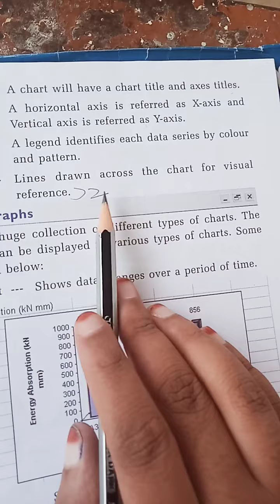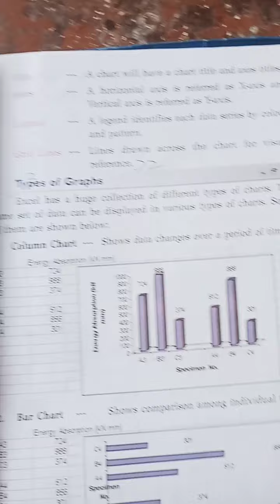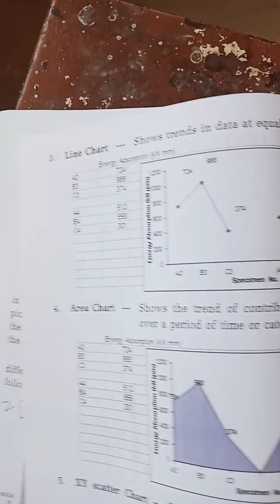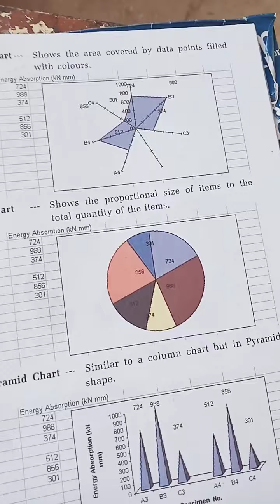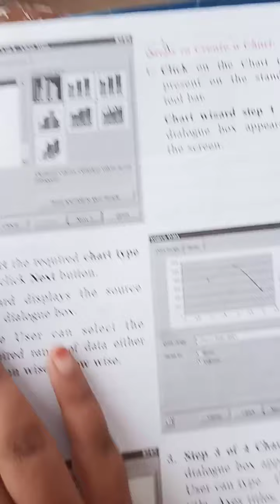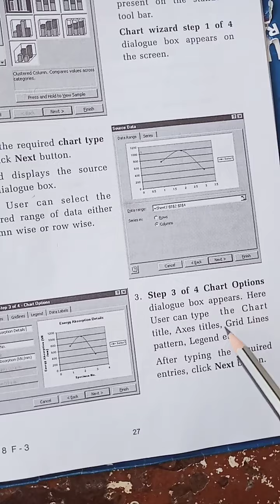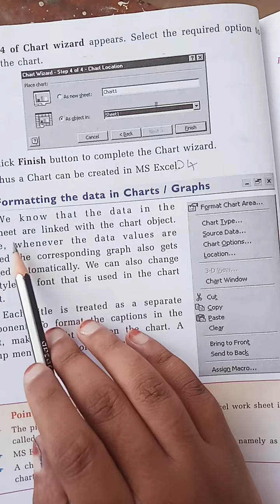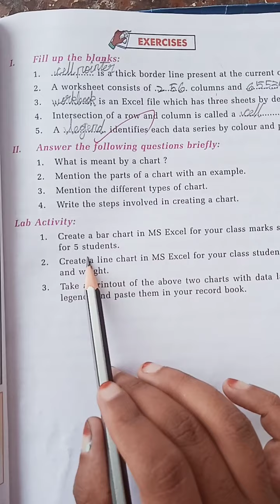8th std computer science class unit 3 Part 3